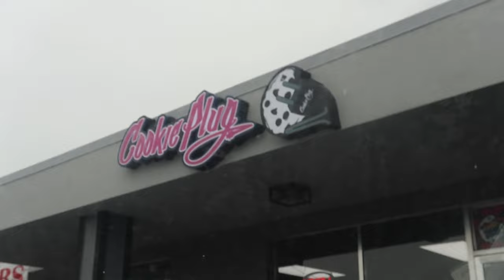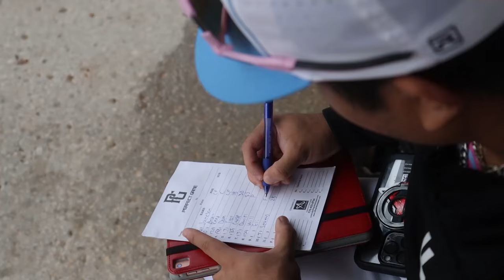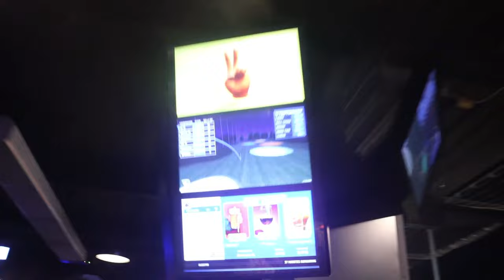So I Made My Own Travel Baseball Team... | Unwritten Prospects 14u Vlog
GTrix Merch!

Settings
DPI- 800

ASUS ROG STRIX B450-F Gaming Mobo
Ryzen 9 3900x
Asus ROG Strix LC 240 RGB AIO Cooler
Asus ROG STRIX 2080 Ti OC
32GB's G.Skill Trident Z RGB (2x16GB)
1 TB Samsung 970 Evo
1 TB WD Black SSD
500 GB T-Force RGB SSD

Steelseries Apex Pro
Logitech GPro Wireless
Pwnage Ultra Custom / Ultra Light
Razer Viper Ultimate
HyperX Quadcast
Steelseries Arctis Pro Wireless

Canon SL2
Canon EF-S 55-250mm f/4.0-5.6 IS II Telephoto Zoom Lens
Logitech C920s